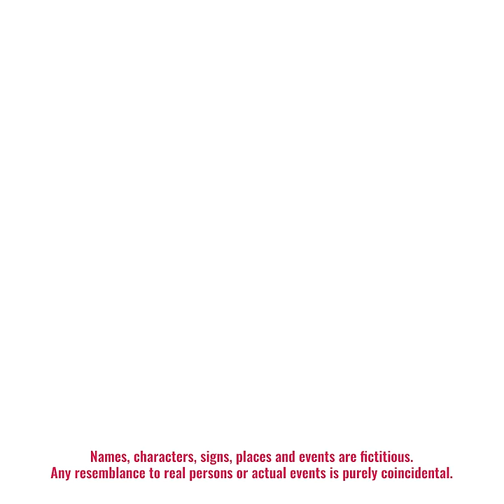She tried to throw mom with kid into blizzard for hotel room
A mom and her child 👩‍👦 were trapped in a hotel room with a young woman because of a snow storm. There was nowhere to go, all the flights were canceled, and all the nearby hotels were booked. The young woman loather 😠 her roommates, especially the kid, and tried to kick them out of the hotel and into the blizzard 🌨️. Did she succeed? Watch to find out!